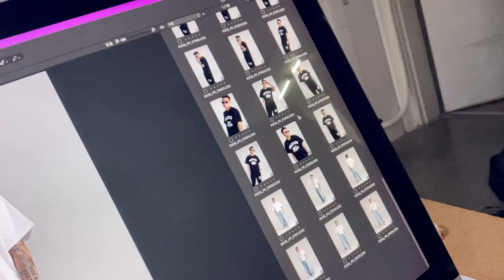필립페이커 23 봄/여름 컬렉션 '유나이티드 컬러스 오브 필립페이커 파트 2'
다양한 인종과 사람마다 다른 개성을 화합하고자 필립페이커는 노력하겠다. 서로의 다름과 다양함을 인정하고, 누구에게나 어울리는 화이트와 블랙 톤을 메인으로 2023 S/S의 시작을 알리는 'united colors of philippaker'의 두 번째 발매제품들의 메이킹 룩북 영상입니다.